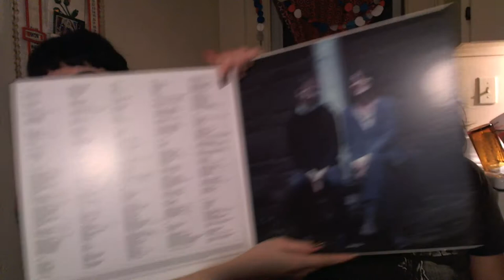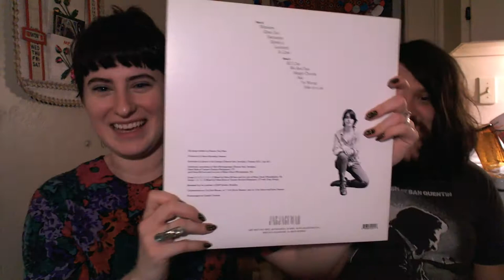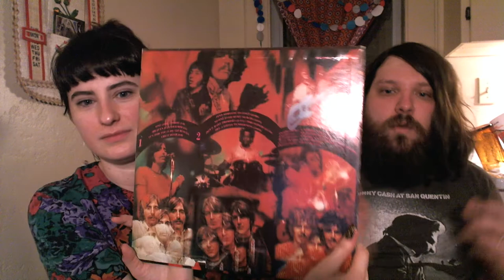30 Day Vinyl Challenge part 2 #03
Day 3 of the 30 Day Vinyl Challenge. 6/26/13. Sam and I will being going 30 days without buying new records, during that time we will be taking the time to focus and absorb our collection spotlighting a record everyday.